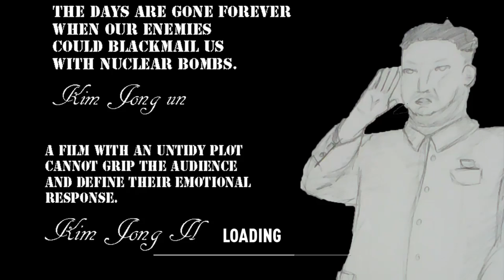Kimulator: North Korea & Jesus + FNAF??? - Funny Bros Industries